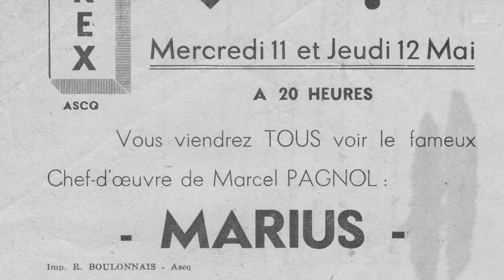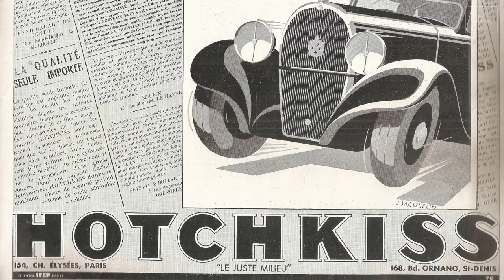Villeneuve d’Ascq - The magic of the cinema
The video shows the new presence of cinemas, their attraction and the refusal of certain circles. They took very different forms from 1919 to 1939.

SOURCES:
Bernard Delvart, ASCQ, Autrefois et aujourd’hui…, SHVAM, Villeneuve d’Ascq, 2013
Bernard Delvart, ANNAPPES, Autrefois et aujourd’hui…, SHVAM, Villeneuve d’Ascq, 2015
Bernard Delvart, FLERS BOURG- FLERS BREUCQ, Autrefois et aujourd’hui…, SHVA, Villeneuve d’Ascq, 2018
J. and Fr. Dardenne, L’Amicale laïque “Pasteur-Jean Jaurès” raconte Le Breucq. A travers le XXe siècle, un quartier…, son amicale…, ses écoles publiques…, A.L. P.- J. J., Villeneuve d’Ascq, (2005)
Germain Hirselj, "Tela Tchaï, la vamp des grands chemins", in Gens et pierres de Roubaix, n°31, novembre 2021, p.14-23.
Jean-Pierre Rioux, Jean-François Sirinelli, editors, Histoire culturelle de la France, Tome IV : Le temps des masses : le XXe siècle, Le Seuil, Paris, 1998
Archives of the Société historique de Villeneuve d’Ascq

CREDITS:
Société historique de Villeneuve d’Ascq
Screenplay: Danièle et Sylvain Calonne
Voiceover: Danièle Calonne
Editing: Bernard Delvart